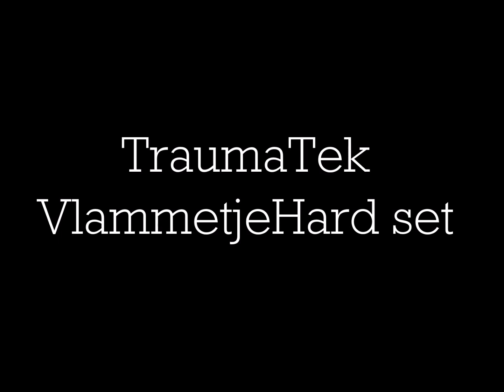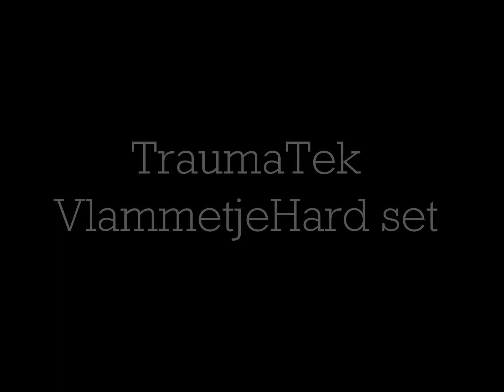TraumaTek VlammetjuhHard set